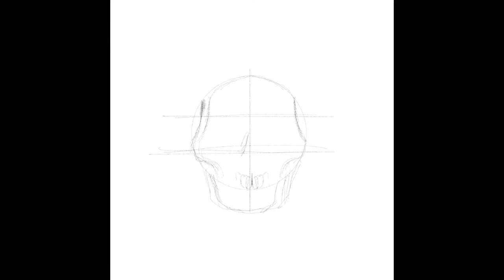procreate drawing “Devil head"